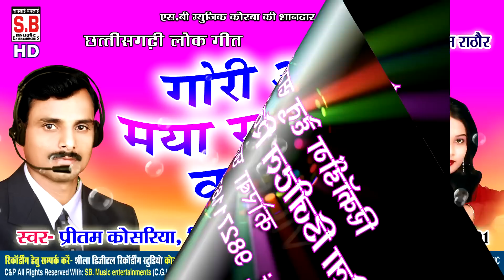प्रीतम कोसरिया-CG Song-गोरी ओ मया रजामंद करले-Gori O Maya Rajamand Karle-2019 SB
Song : Gori O Maya Rajamand Karle
गीत : गोरी ओ मया रजामंद करले
Album : Dil Siwana Hoge
एल्बम : दिल दिवाना होगे
Male Singer : Pritam Kosariya
गायक : प्रीतम कोसरिया
Female Singer :
गायिका :
Lyrics :  Pritam Kosariya
गीतकार : प्रीतम कोसरिया
Music Director :
संगीतकार :
Producer : Shri Ram Rathore
निर्माता : श्रीराम राठौर
Director : Shri Ram Rathore
निर्देशक : श्रीराम राठौर
Recordist : Nanki ji
रिकॉडिस्ट : ननकीजी
सर्वाधिकार सुरक्षित है : एस.बी.म्यूजिक इंटरटेनमेंट्स छत्तीसगढ़, भारत